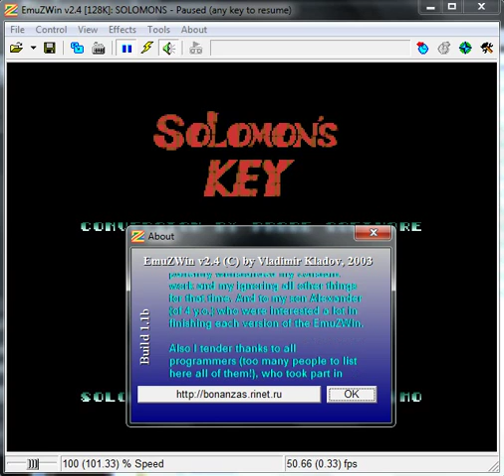Solomon's Key (256 Colores) - ZX Spectrum - emulador EmuZWin 2.4 - testeado Windows 7 x64